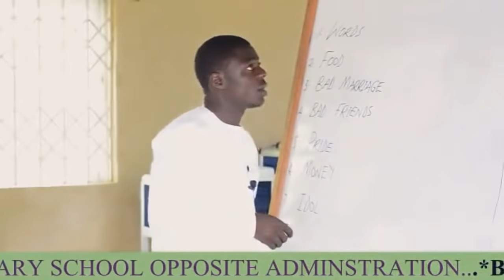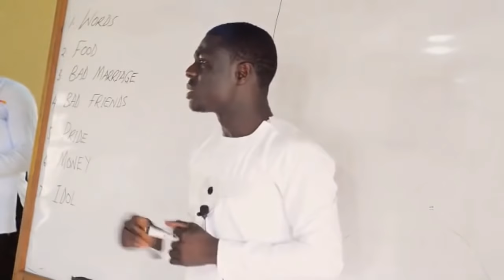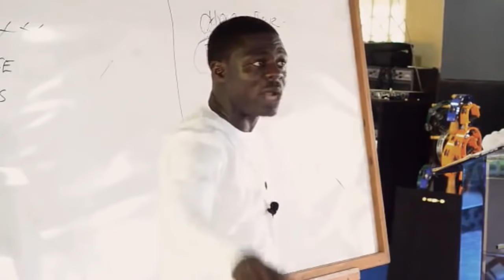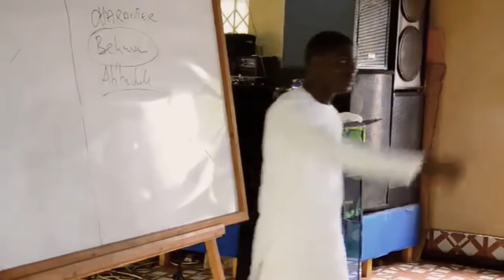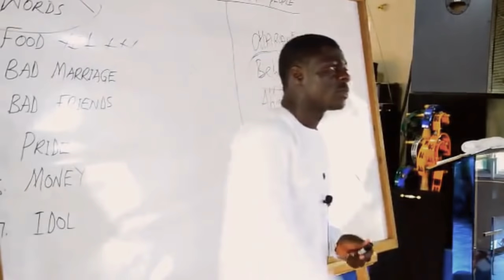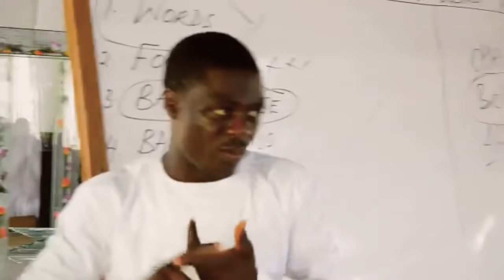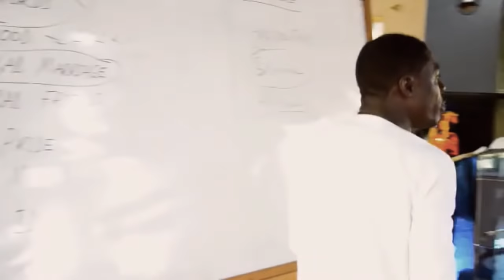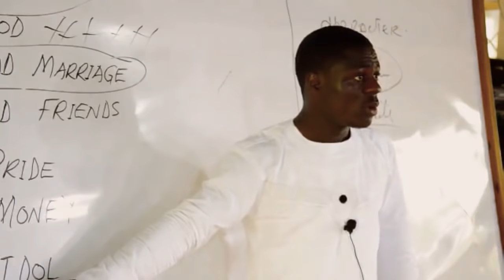7 Destructive Things By Pastor Amos Asante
7 Destructive Things